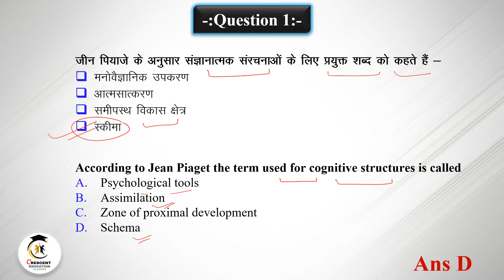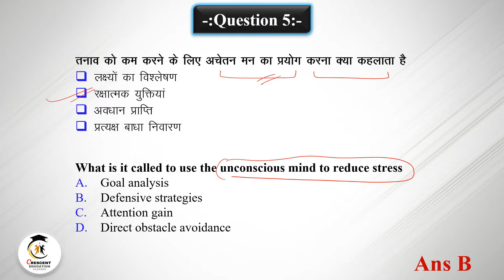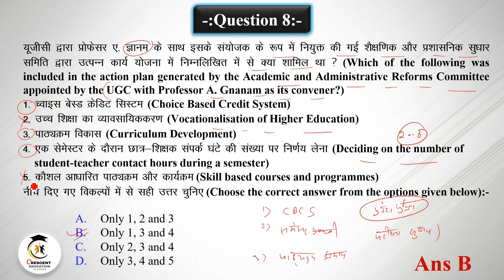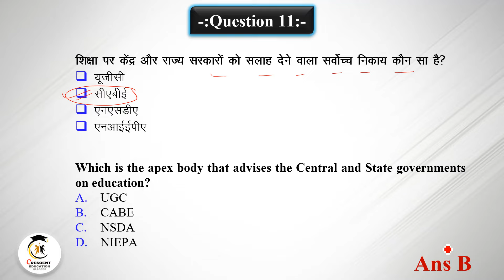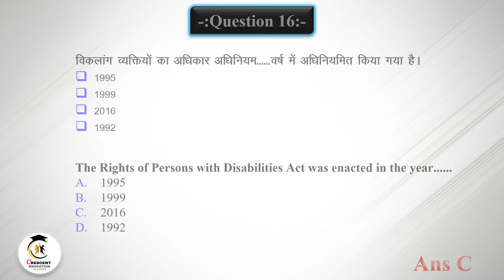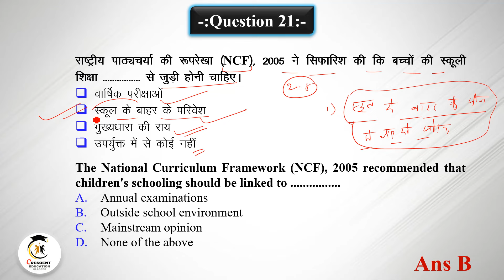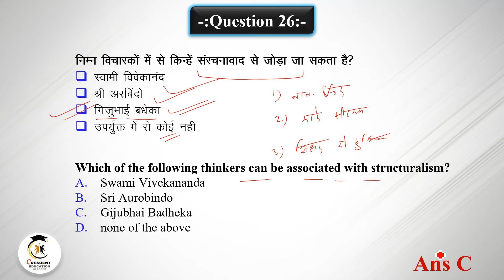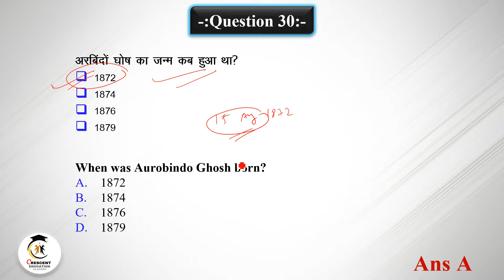मॉडल पेपर, शैक्षिक अभिवृत्ति, उत्तराखंड एलटी एक्जाम क्रैकर, भाग 9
हमारे टेलीग्राम चैनल से जुड़ने के लिए नीचे दिये गये लिंक पर क्लिक करें 👇👇👇